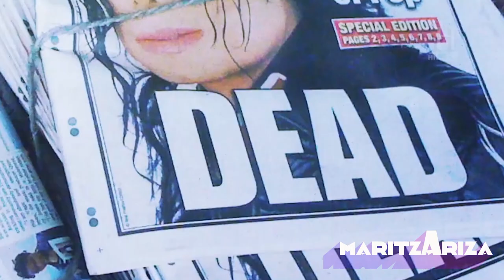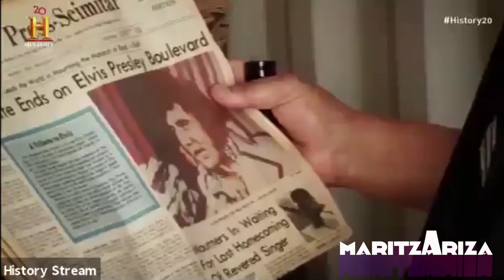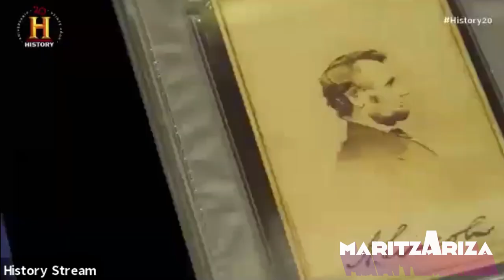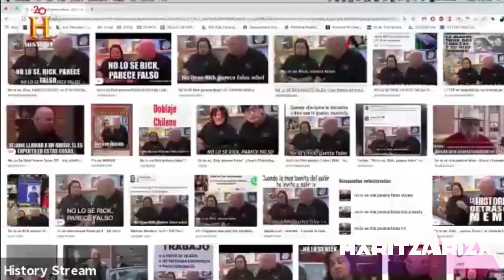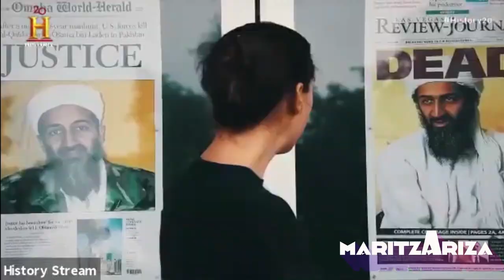🕰️ Un recorrido por 20 AÑOS DE HISTORIA con HISTORY - Maritza Ariza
Conoce los inicios del canal History y lo que ha pasado durante los últimos 20 años en el mundo, donde ha evolucionado en tecnología, cultura, conflictos, acontecimientos políticos, desastres naturales, hechos deportivos y emergencias sanitarias como la actual pandemia, sucesos que se han transformado de una manera extraordinaria.

Un recorrido por 20 AÑOS DE HISTORIA con HISTORY

El canal realizó una recopilación de los hechos más relevantes que la humanidad ha vivido en 20añosdeHistoria por medio de una serie documental de seis episodios, que nos cuenta de una forma única y asombrosa los eventos que han ocurrido a través de pequeños cortometrajes y como plus a su celebración, durante todo el mes de octubre llegan nuevos episodios de sus series icónicas con maratones para conectar emocionalmente con la gente y que más allá de los datos, entendamos que esta es nuestra historia.

Dos décadas liderando con series que atraparon a la audiencia como “El Precio de la Historia”, “Cazadores de Tesoros”, “Alienígenas Ancestrales” que hasta el día de hoy se siguen disfrutando y son de la preferencia de la audiencia.